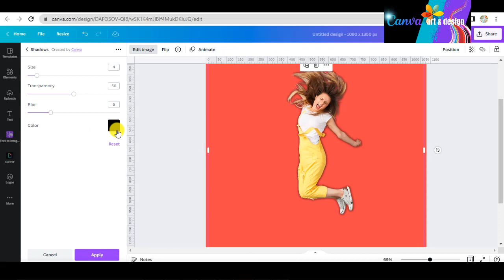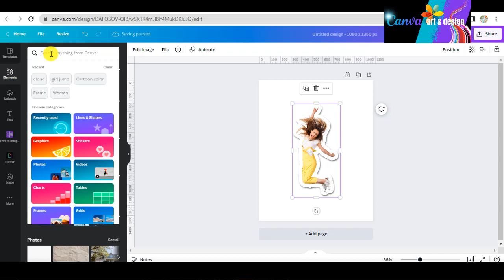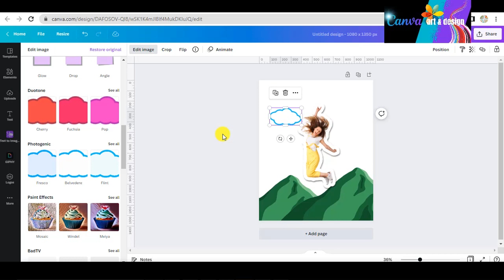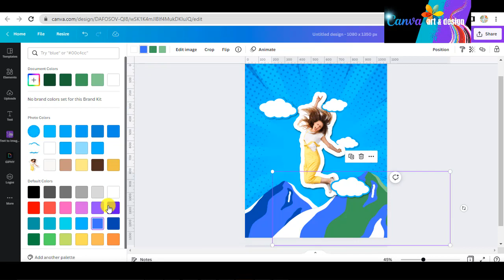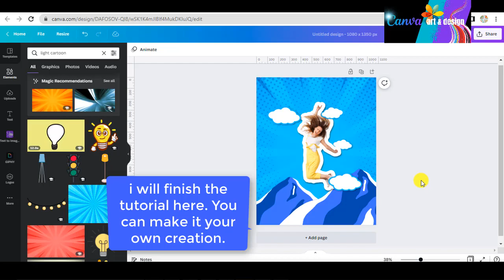How to create photo sticker effect in Canva Art Design Tutorial For Beginners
today i will share you a classic trick of Canva, that is how to make a sticker effect to a photo.

it is so simple and easy and also fast to do
so, just check it out

have fun